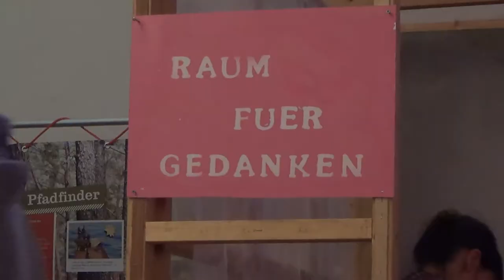Jugendgeschichtstag 2015 Trailer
Alljährlich zeigen junge Menschen aus dem Land Brandenburg, welche Geschichten sie bei sich vor Ort erforscht haben – ihre Plattform dafür sind die brandenburgischen Jugendgeschichtstage. Seht hier ein paar Einblicke in die Jugendgeschichtstage 2015 und seid dabei, wenn es wieder heißt „Entdecke Geschichte vor Ort!“

Konzept & Regie - Hannah Nitsch
Kamera & Schnitt - Ronny Müller